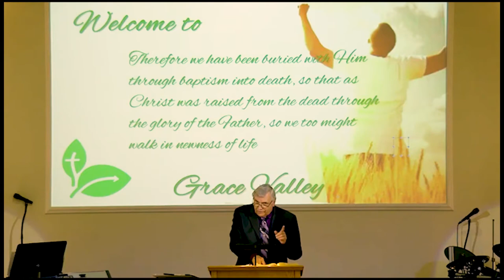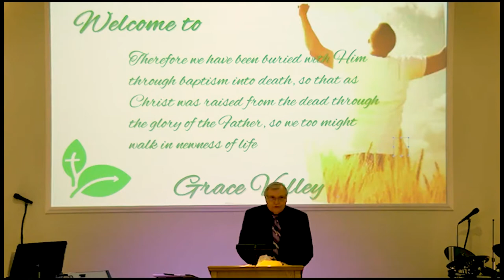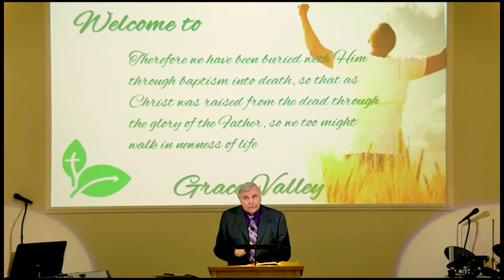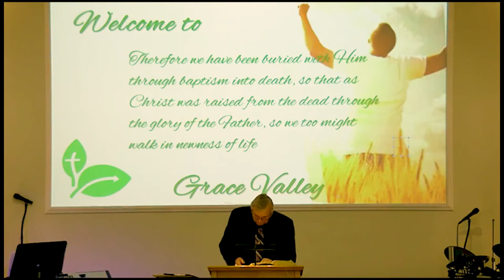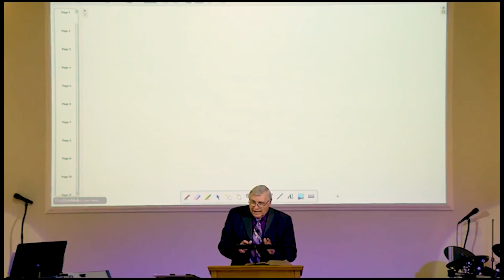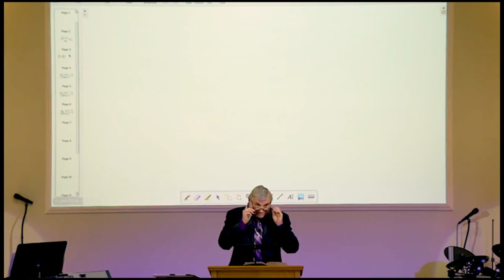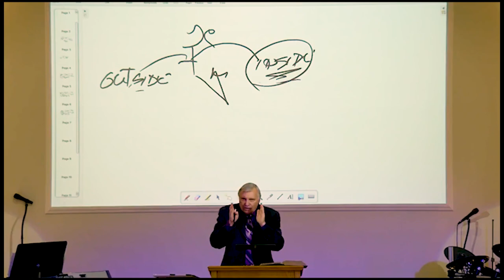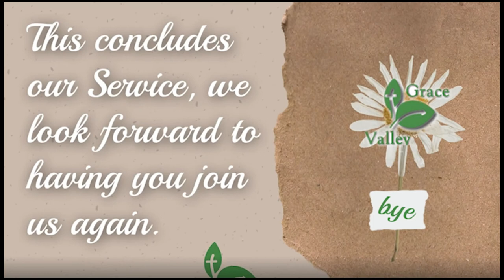GVBC - Ron Adema - Rivers of Living Water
Series:  Walk in Newness of Life

Lesson:  Rivers of Living Water